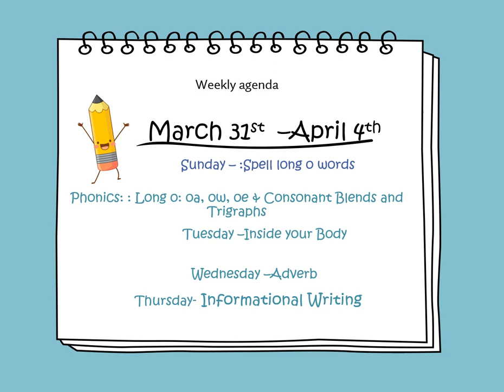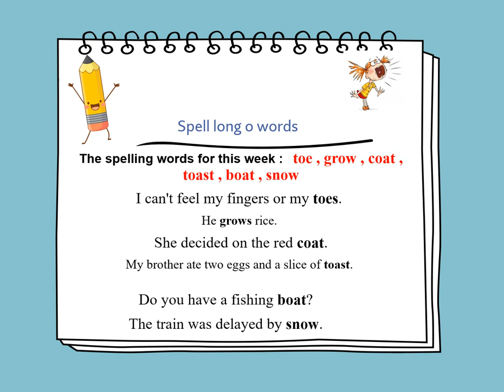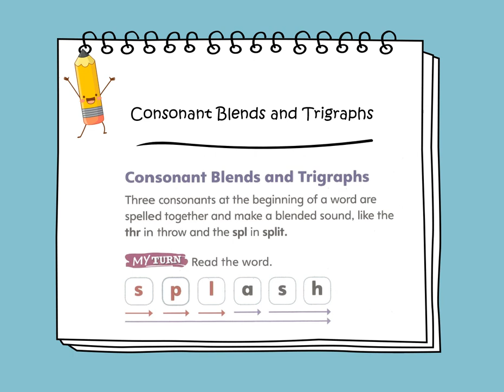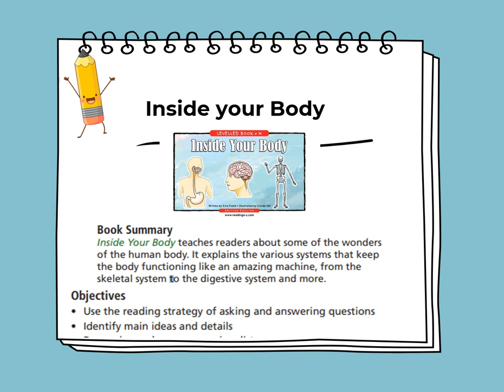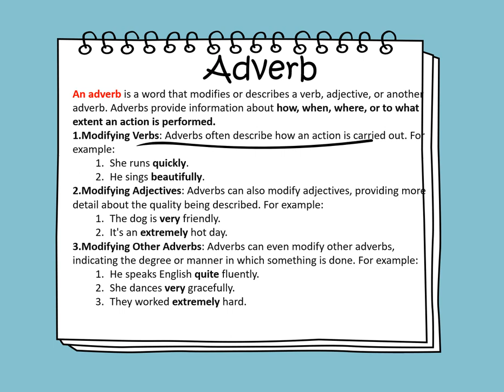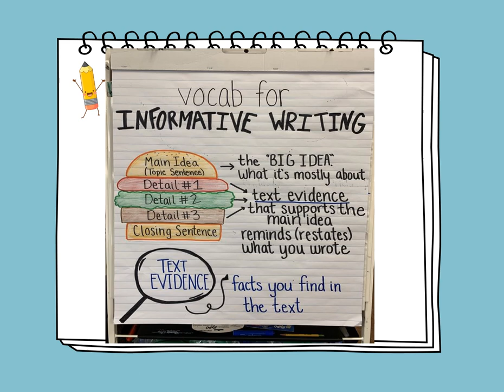English Weekly Video - Week 26 - Grade 1 - By Ms. Rima Taher